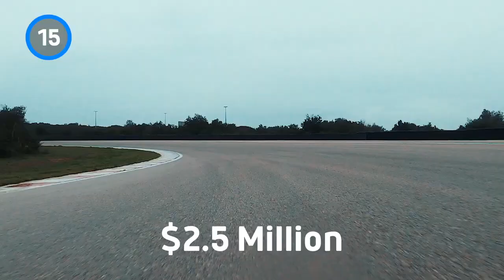Top 20 Most Expensive Cars In The World (2021 Update) 20 Mobil Termahal di Dunia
When it comes to high-end hypercars, a few specific companies come to mind: Bugatti, Ferrari, Koenigsegg, and Pagani, among others. These manufacturers have cemented themselves as the top dogs in the supercar and hypercar space, extending to their wealthiest clientele the fastest, rarest, prettiest, and in this case, most expensive cars on the planet.

But in order to find out which of these unattainable-to-most vehicles is the priciest, we've scoured the invoice sheets and uncovered 20 cars all worth $1 million or more. The group includes hybrid Ferrari convertibles, an American speed king, and even a one-of-a-kind Rolls-Royce.

We should note, though: The prices listed here are the price of the vehicles when new. So we’re not counting auction cars like the Ferrari 250 GTO, or overpriced secondhand sales. But don’t worry, there’s still more than $100 million worth of cars here to whet your appetite.

You might be shocked to see just how pricey the number one car on the list is. All pricing for this list is based on reporting from Motor1.com from when the cars first went on sale.

Ketika berbicara tentang hypercar kelas atas, beberapa perusahaan tertentu muncul dalam pikiran: Bugatti, Ferrari, Koenigsegg, dan Pagani, antara lain. Pabrikan ini telah mengukuhkan diri mereka sebagai anjing teratas di ruang supercar dan hypercar, memperluas ke klien terkaya mereka mobil tercepat, terlangka, tercantik, dan dalam hal ini, mobil paling mahal di planet ini.

Tetapi untuk mengetahui mana dari kendaraan yang paling mahal harganya, kami telah menjelajahi lembar faktur dan menemukan 20 mobil yang semuanya bernilai $ 1 juta atau lebih. Grup ini termasuk mobil convertible Ferrari hybrid, raja kecepatan Amerika, dan bahkan Rolls-Royce yang unik.

Namun perlu diperhatikan: Harga yang tercantum di sini adalah harga kendaraan saat baru. Jadi kami tidak menghitung mobil lelang seperti Ferrari 250 GTO, atau penjualan barang bekas yang terlalu mahal. Tapi jangan khawatir, masih ada mobil senilai lebih dari $100 juta di sini untuk memuaskan selera Anda.

Anda mungkin terkejut melihat betapa mahalnya mobil nomor satu dalam daftar tersebut. Semua harga untuk daftar ini didasarkan pada pelaporan dari Motor1.com sejak mobil pertama kali dijual.